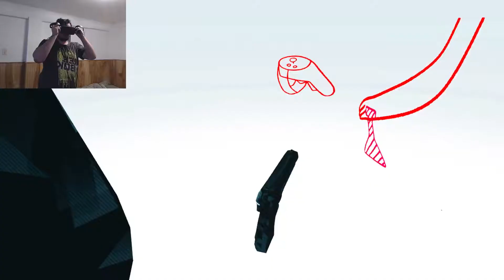Enter the Simulation | SuperHot VR (Oculus Touch VR) Part 1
Time to become Neo as we delve deep into the SuperHot VR experience.